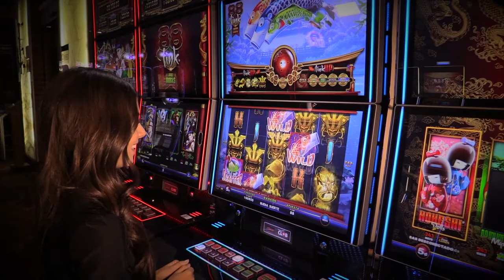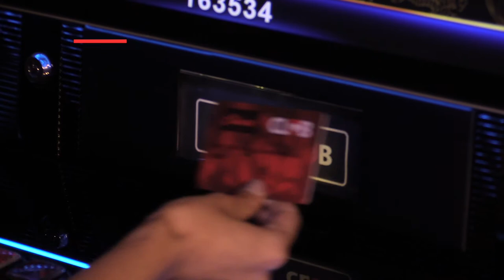Conoce los símbolos de las Máquinas de Rodillos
Conoce cuáles son los símbolos de las máquinas de rodillos. Te explicamos qué es el símbolo Wild, el Scatter  y todo lo que necesitas saber para comenzar a jugar en Caliente Casino.